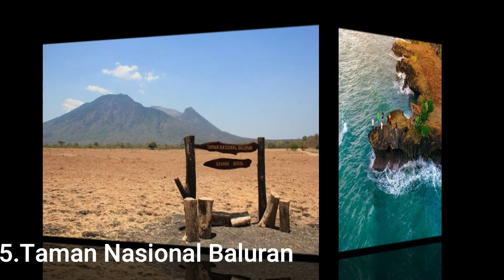Tempat Wisata Unik Anti-Mainstream,Yang Hanya Ada Di Indonesia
Hallo Teman Teman Kembali Lagi Bersama Saya,Saya Akan Membahas Tentang Tempat Tempat Wisata Yang Unik Yang Hanya Ada Di Indonesia ,Buat Kalian Yang Ingin Liburan Silahkan Simak Video Ini